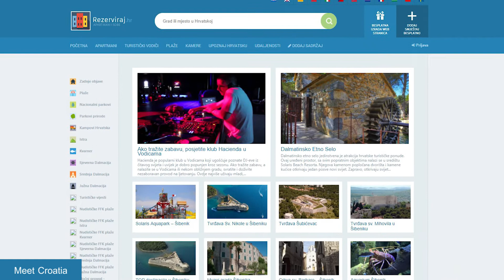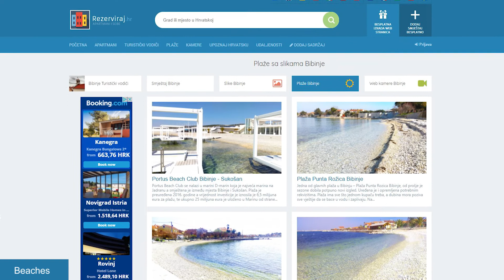Plaža Punta Rata Brela, Makarska Rivijera TOP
Plaža Punta Rata u Brelima, Makarska rivijera, jedna od najljepših plaža na Jadranu